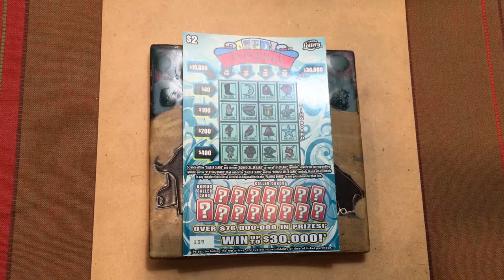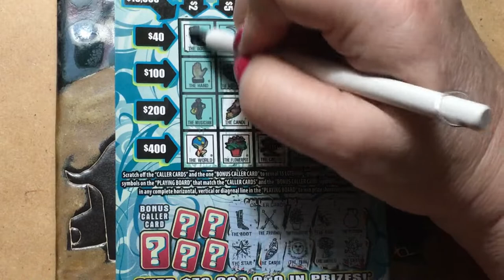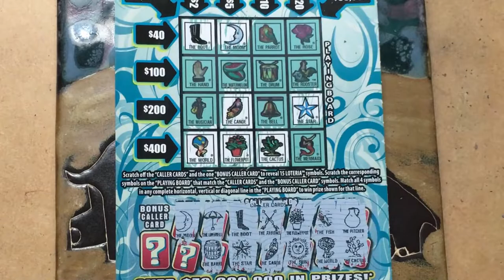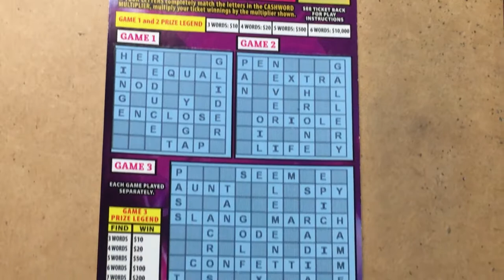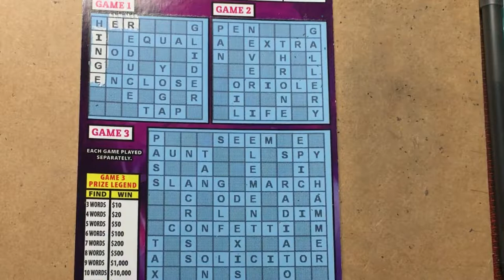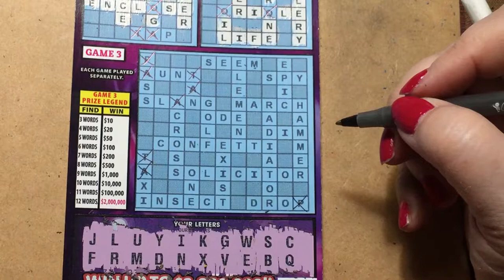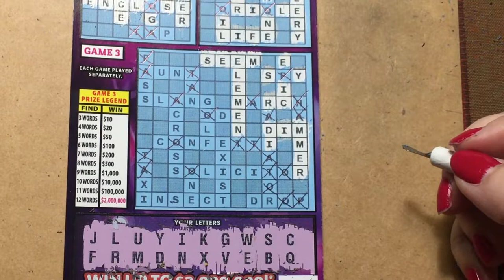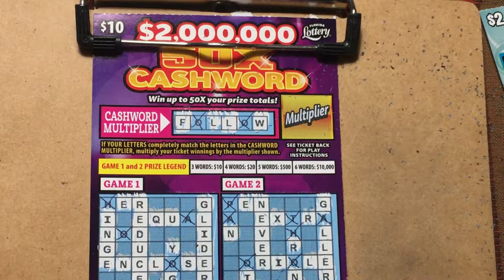Loteria and 50X Cashword Journey, Let's go!